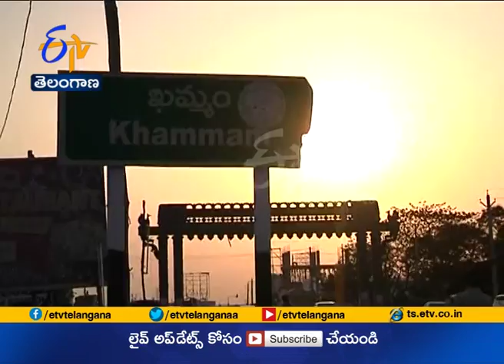Public Facing Several Problems With High Temperatures | at Khammam Dist